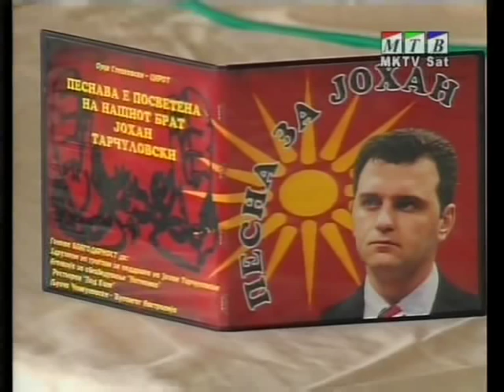Pesna za Brat Johan Tarchulovski